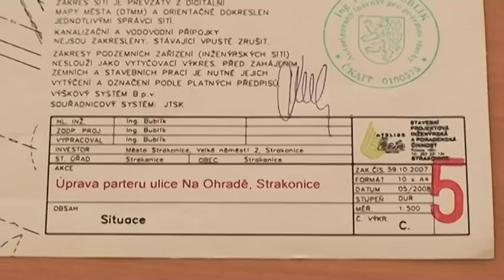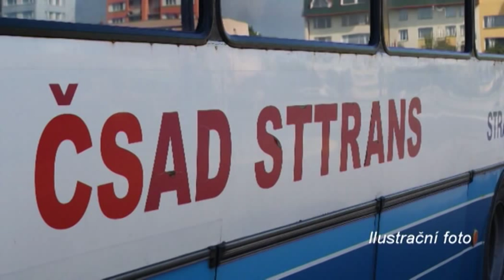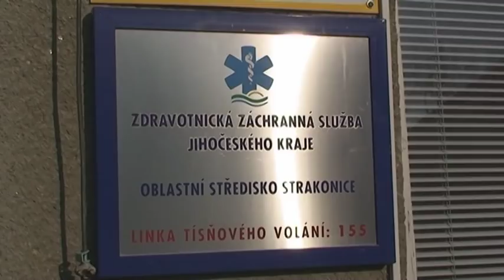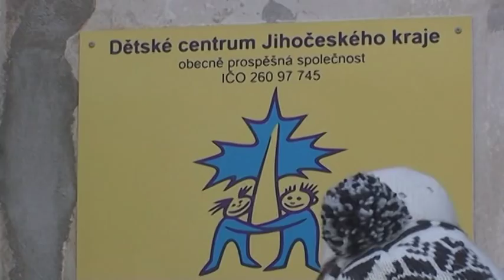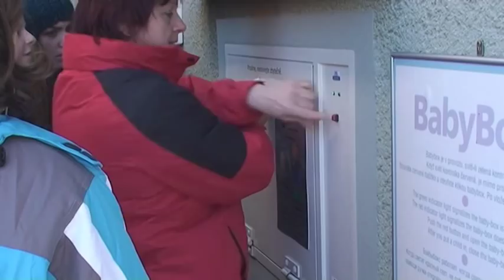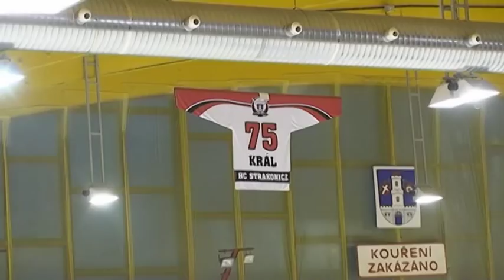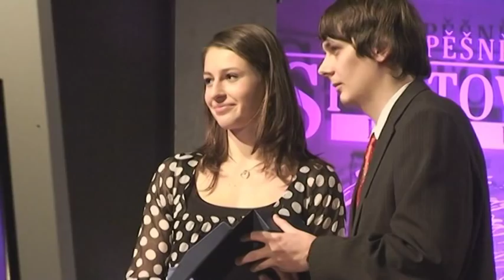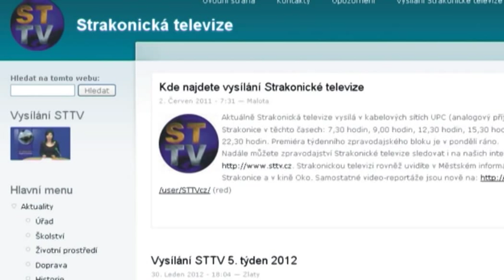Strakonická TV: Zpravodajství 6/2012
Strakonická radnice zvažuje, jak vyřešit problém s nedostatkem parkovacích míst. Služby dětského centra využívají mladiství stejně jako ženy s dětmi v tísni. Nejlepším sportovcem Strakonicka za rok 2011 je rallycrossový jezdec Roman Častoral ...